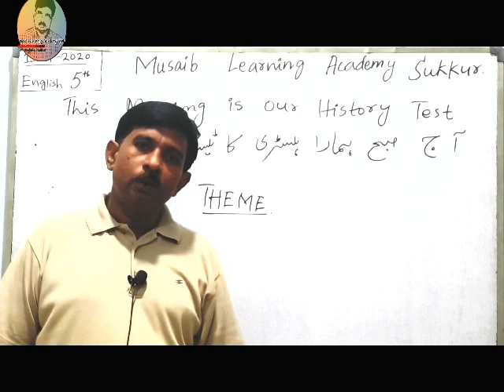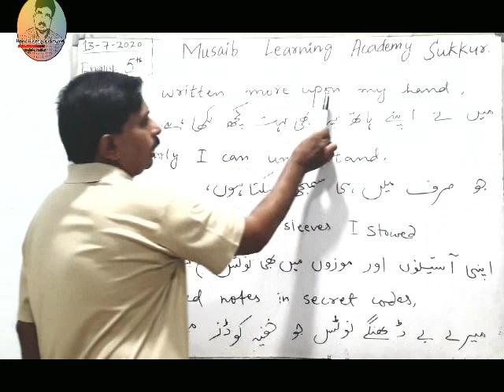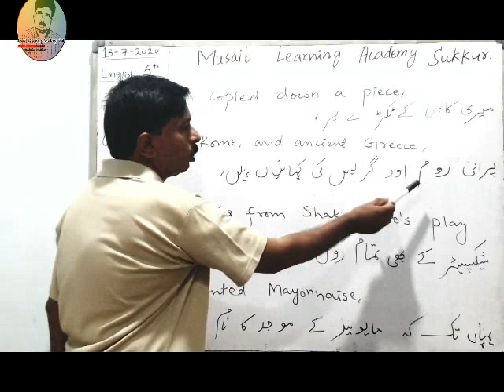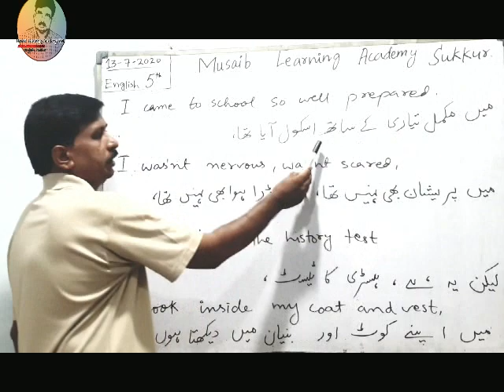English 5th || Poem: This Morning is Our History Test || Urdu Translation || by: Abdul Rasheed Arain